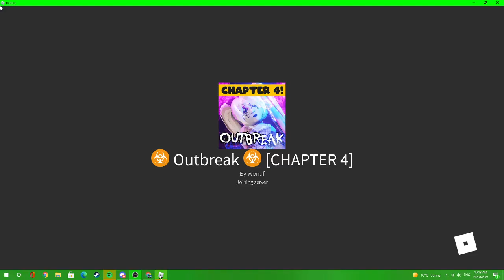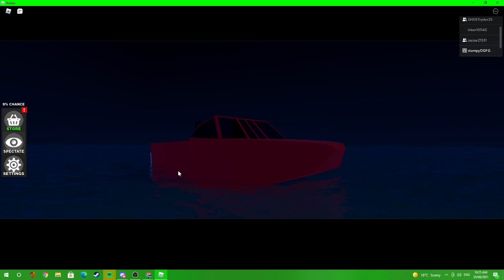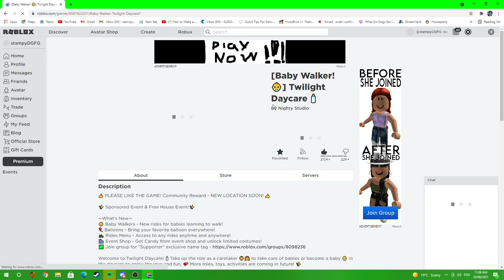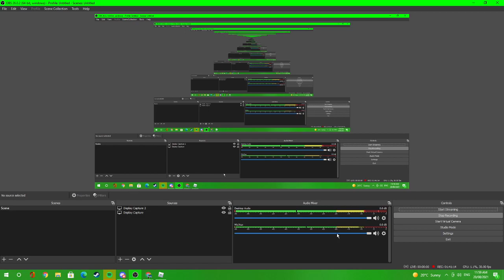stampy and friends ROBLOX ep#118 ( OUTBREAK& twlightdaycare _ so much rage& trolling _ sillyness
jay jay:

zane: